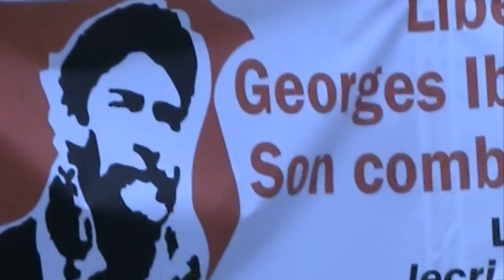"La complainte de Georges Ibrahim Abdallah" - O.P.A - 2015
Manifestation de soutien à Georges Ibrahim Abdallah
Centre Pénitentiaire de Lannemezan.
m. pour O.P.A chante "La complainte de Georges Ibrahim Abdallah"
Pour Georges qui entamait ce jour-là sa 32ème année de réclusion
Libérons Georges Ibrahim Abdallah
La complainte de Georges Ibrahim Abdallah

Dans les vieilles geôles françaises
Y avait, y avait un prisonnier
Plus de 30 ans, à dieu ne plaise,
Derrière des barreaux enfermés.

C’est une zone de non-droit,
Un lieu qu’un seul homme parcourt,
Bien plus qu’une cage, un endroit
Où le temps a fini son cours.

Qui me dira, qui me dira, qui me dira
Quand je ne chanterai plus pour Georges Ibrahim ?
Quand je ne chanterai plus pour Georges Abdallah ?

Que devient l’homme entre les murs ?
Rêve-t-il de Kobayat ?
Sent-il le vent comme un murmure
Sur la Plaine de la Bekaa ?

Voit-il, au-delà du grillage,
Beyrouth la belle ? Et dans l’effroi,
Pleure-t-il de tristesse et de rage
Sur les cendres de Chatila ?

L’homme est là et toujours se dresse,
L’homme est là et toujours se bat !
La liberté n’a pas de laisse,
La lumière ne vient pas d’en bas.

Quand la dictature le retient
Et fait la guerre au monde entier,
Même enfermé, il se souvient
D’un drapeau rouge à empoigner !

Vous qui voyez le temps qui file
Aux fenêtres des jours perdus,
Songez aux longues heures fébriles,
Songez aux allées et venues.

Quand se pavane l’injustice
Et lorsque vos yeux se détournent,
C’est bien un jour de plus qui glisse
Dans ce cachot où l’homme tourne.

Qu’on lui ouvre grandes les portes,
Qu’il revienne à nous triomphant !
Que nos chants de victoire le portent
Aux pieds des cèdres du Liban !

Texte libre de droit diffusé sous licence libre.
Faites-en ce que vous voulez !